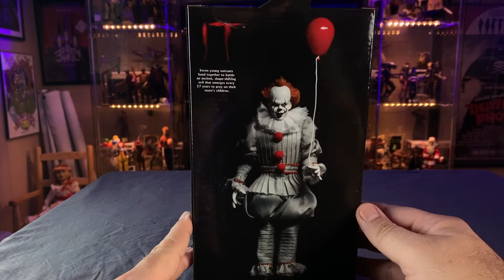NECA Clothed Pennywise (2017) Review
The Swearwolves Horror Podcast present a review of the NECA Clothed Pennywise from the 2017 film, "It."

From NECA: "From the acclaimed 2017 horror film IT, drawn from the pages of Stephen King’s original novel, NECA presents its most deluxe and elaborate clothed figure ever!

The ornate costume of Pennywise The Dancing Clown has been painstakingly tailored in high-end fabrics to create this amazing action figure! Each costume is individually sewn, creating a truly one-of-a-kind collectible. Based on Bill Skarsgård’s portrayal of the nightmare-inducing clown, the 8” figure also features two interchangeable head sculpts, three interchangeable hands and the signature red balloon."

Check out The Swearwolves Horror Podcast by visiting us at our